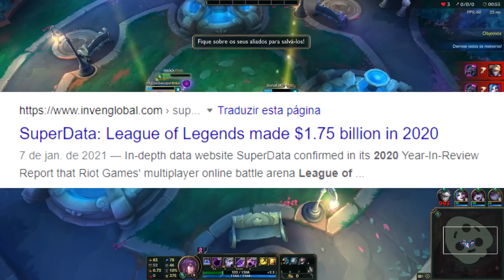FAZER MAIS, SIGNIFICOU GANHAR MUITO MENOS NO CASO DA RIOT GAMES...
é meus amigos, de uns anos pra cá a receita do league diminuiu bastante, bom não é tanto quando vc ve o quanto eles ganham mensalmente, mas quando vc pesa esse dinheiro... meu amigo 2.5 bilhoes de reais a menos é mt coisa

e tudo isso com 1 numero absurdo de jogadores jogando o jogo mensalmente, será que chegou a hora da riot rever seus conceitos de produção de contéudo?